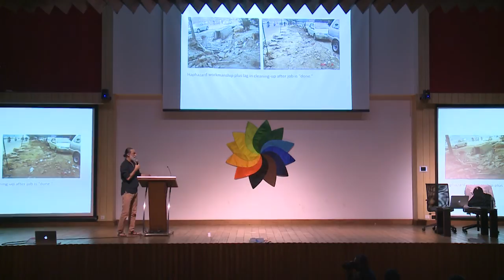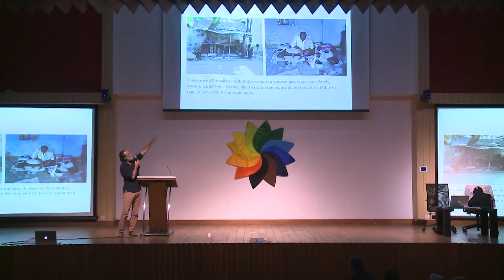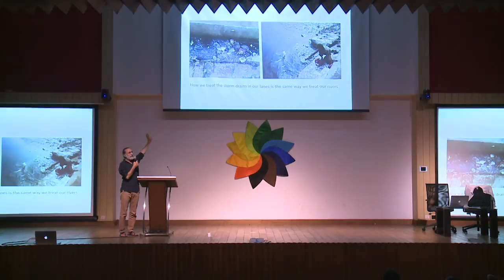Interdisciplinaria'16- 'The Body'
Interdisciplinaria is an academic society at Ashoka University that aims to highlight the intersections of various disciplines.
This is a talk by Navtej Johar on 'The Body'